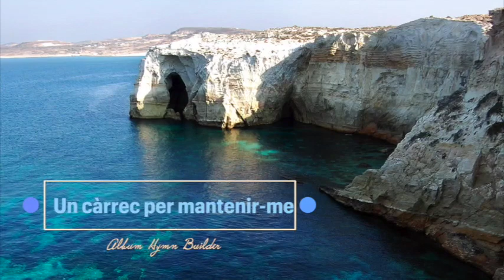Un càrrec per mantenir-me Album Hymn Builder